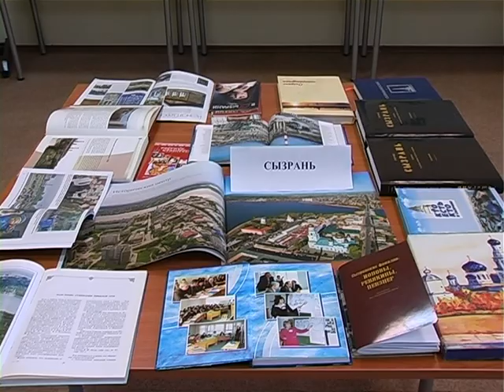ТГУ NEWS: 10-летие представительства ТГУ в Сызрани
14 декабря 2012 десятилетний юбилей отметило представительство Тольяттинского государственного университета в Сызрани.